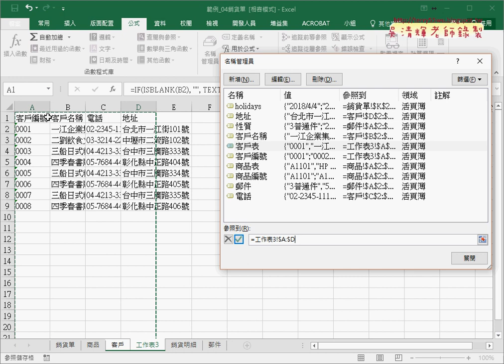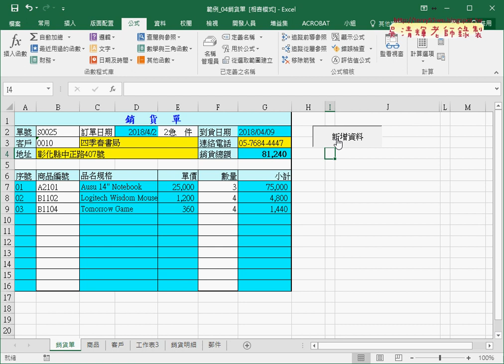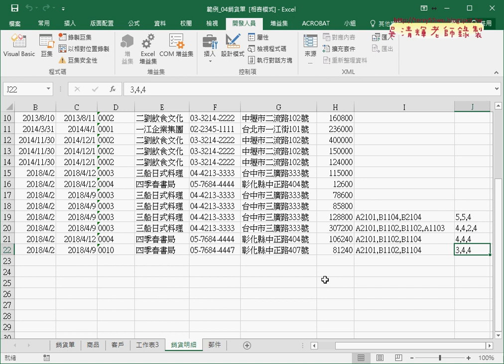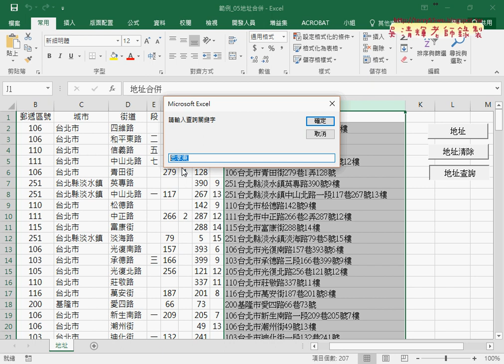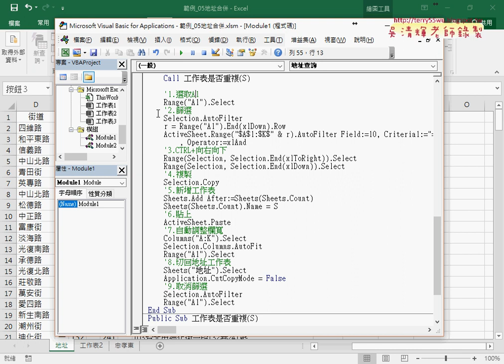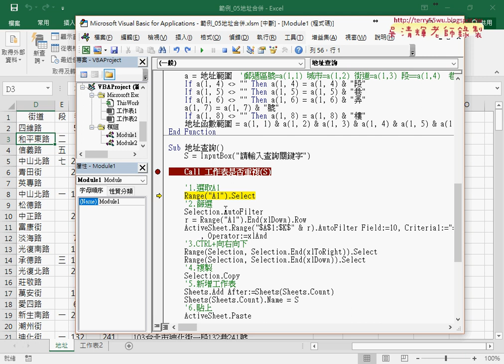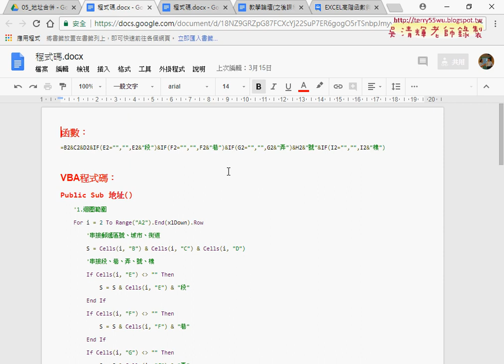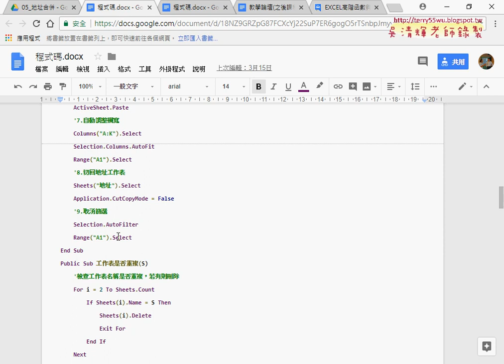07 自動增加下拉清單與VBA查詢資料